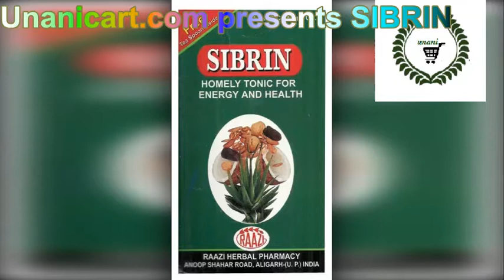Sibrin Best Health Tonic